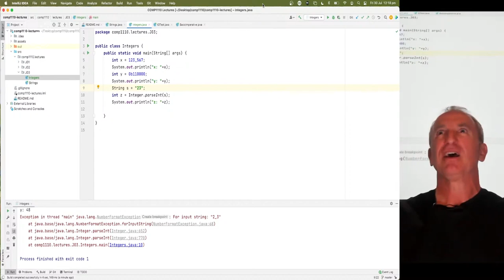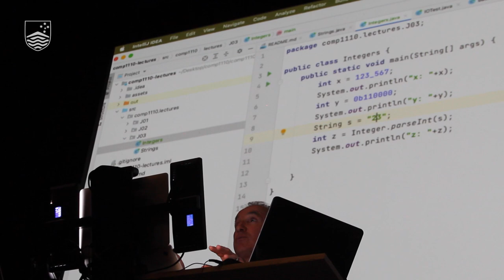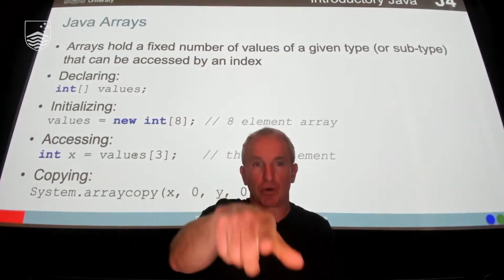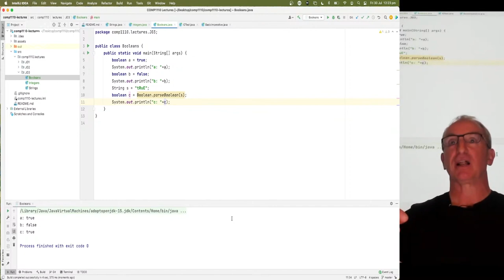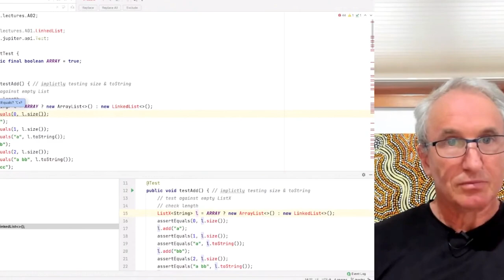Teaching computer science in a pandemic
Prof. Steve Blackburn is teaching Structured Programming for the second time during the pandemic. In 2020, he and tutor Leopold Zhou received a Remote Teaching & Student Experience award for their interactive live-streamed lectures. This year, they were excited to return to Manning Clark Hall to teach in-person and via remote simultaneously. After only five lectures, circumstances forced them back into remote teaching. In this video, with footage from both the lecture theatre and Steve's living room, he updates us on how that's going.

Leopold Zhou was part of a team of tutors working together in support of lecturer Steve Blackburn on his introductory course, Structured Programming. Leopold’s multiple nominations shared consistent themes of friendliness, engaging delivery and valuable feedback supporting students’ learning and wellbeing during online delivery. Students commended Leopold for creating an environment where, “the students feel comfortable to talk to him, which led to many informative conversations with regards to the material being taught or just general advice. Overall, he was a caring, friendly and helpful tutor and worthy or both student's and lecturer's trust”. Demonstrating the values of openness and inclusion, Leopold made a positive difference in students’ lived experience of Structured Programming through responsiveness to students’ questions and enhancing online learning by moderating the Q&A during Steve’s online lectures. Steve’s lectures were commended for being exceptional – with live coding, interactivity through different technologies and live streaming. Students found the lectures well organised, engaging and interactive, with one nominator saying, “I really love the learning experience with those interactive lectures."

Congratulations Steve, Leopold and the Structured Programming tutoring team for exemplifying the CECS Reimagine focus of ‘a strong community’ by adapting ways of working and inspiring students with your tutoring/teaching.